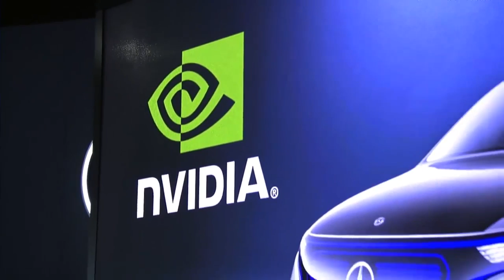Mercedes-Benz and NVIDIA Announce Partnership for AI Car Technology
Mercedes-Benz and NVIDIA today at the International Consumer Electronics Show in Las Vegas announced a partnership to bring an NVIDIA AI-powered car to market. The news broke during the Mercedes Benz Inspiration talk at CES 2017 featuring NVIDIA founder and CEO, Jen-Hsun Huang, and Mercedes-Benz Vice President of Digital Vehicle and Mobility, Sajjad Khan.